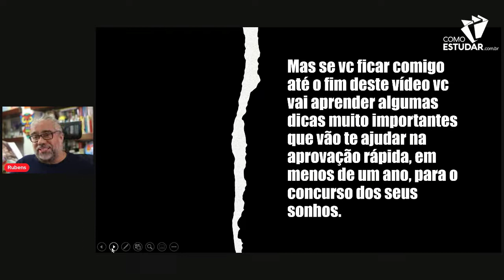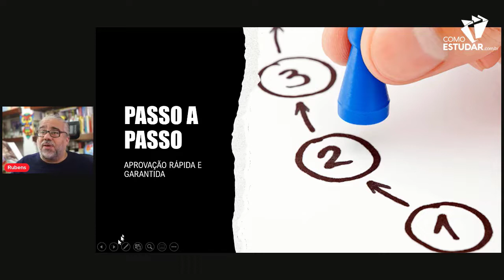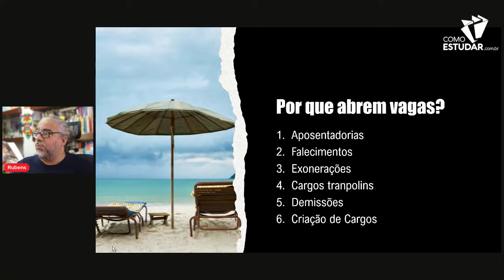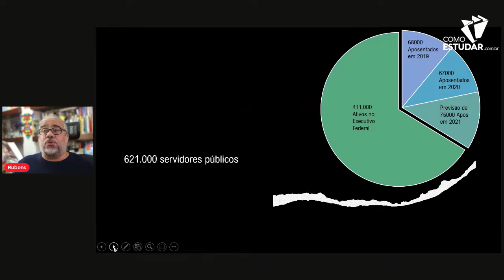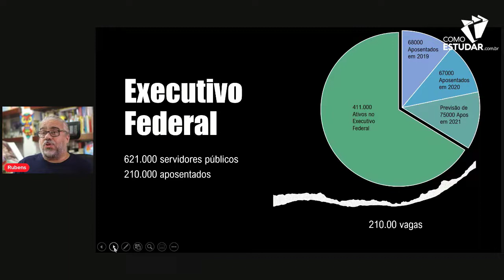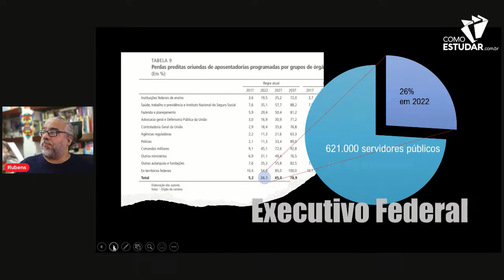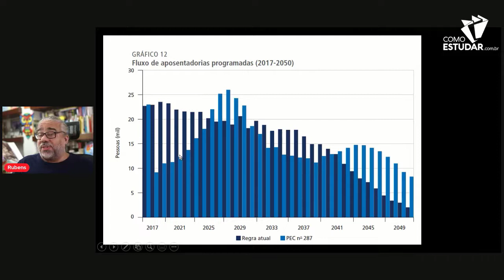APROVADO EM 1 ANO - Esses dados comprovam que teremos muitos concursos abertos